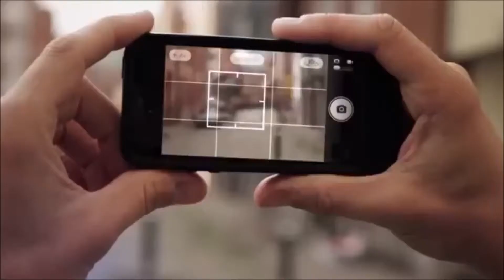friction and skream -king pin and xilent-boss wave mix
mixed video done by Dj Smil3y Boy